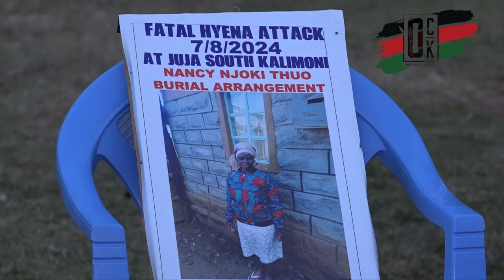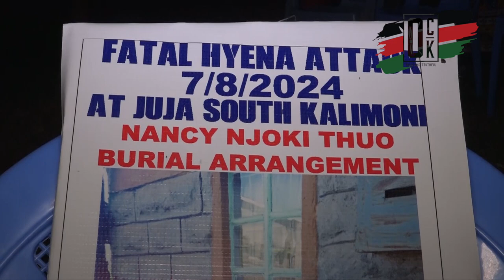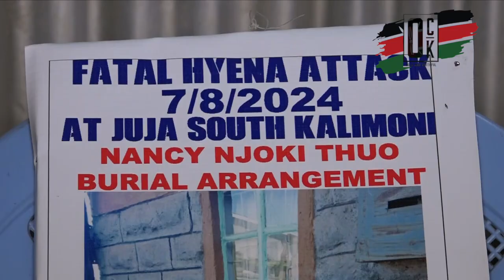JUJA HYENA MENACE - Angry residents reject KWS proposal